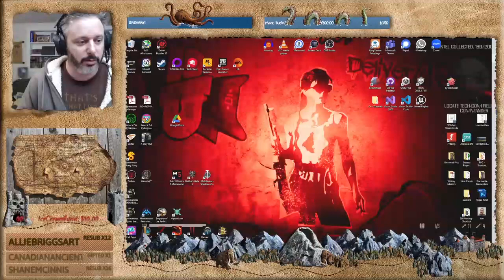The Influence of Sci-Fi in Gaming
Discover the impact of gaming on music, as we explore iconic game soundtracks, virtual concerts, and the intersection of gaming and the music industry.